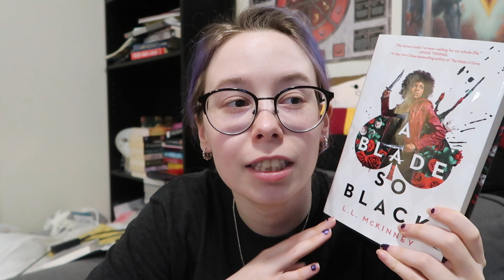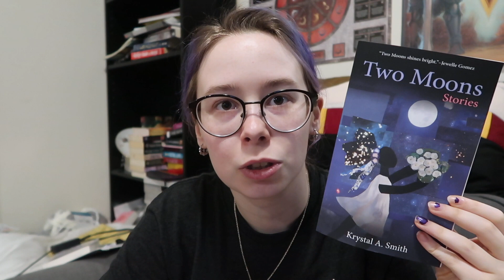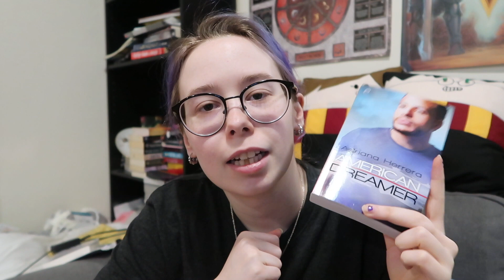Current Reads (+ we're all going to die)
This is just a quick update on what I've been up to, why I didn't post last week, and what I'm currently reading. Also a reminder to wash your hands, don't touch your face, and if you're sick (and are able to) stay home to not infect others. You might be okay getting this virus but a lot of people won't be. It's not "just the flu," it has similar symptoms but is much worse.

Everyone take care of each other because our country is a dumpster fire. And at least when I'm locked in my apartment I'll have books.